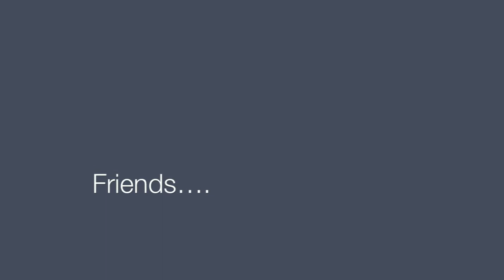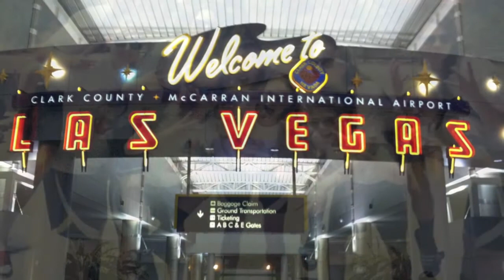Mass Frenzy 2013 11 Black Highlights